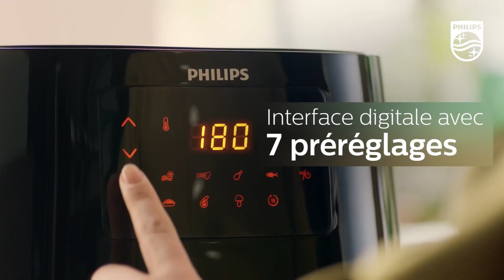Mon avis honnête sur l’Airfryer Philips XL (HD9270/90) | Ce Que Vous Devez Savoir !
Mon avis honnête sur l’Airfryer Philips XL (HD9270/90) | Ce Que Vous Devez Savoir : la solution idéale pour une cuisine saine et savoureuse sans huile ! Grâce à sa technologie Rapid Air, préparez des plats croustillants à l’extérieur et moelleux à l’intérieur en un seul geste. Sa grande capacité et ses 8 programmes prédéfinis permettent de cuisiner facilement pour toute la famille. Explorez également des centaines de recettes personnalisées dans l’application HomeID pour varier vos repas.

👉 Chapitres :

00:00 Introduction
00:14 Quelles options de cuisson offre le Philips 3000 Series Airfryer XL pour toute la famille ?
01:45 Conclusion